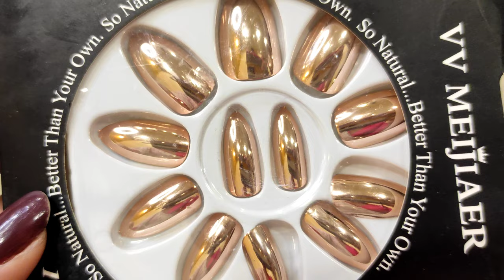Wedding Must Have Essentials *Jewellery* footwear*hair accessories* blouses*nail extension